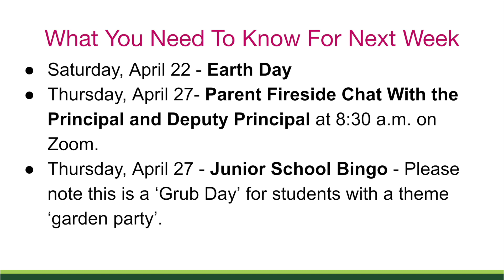FFW - April 21, 2023